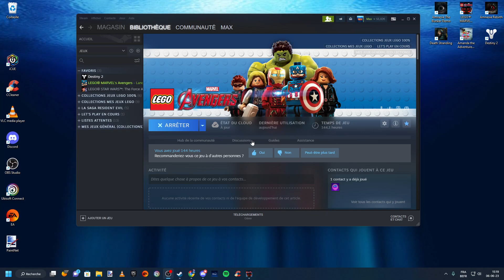LEGO Marvel's Avengers #10 Séoul agement